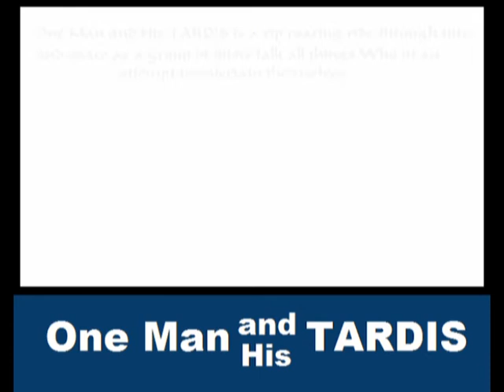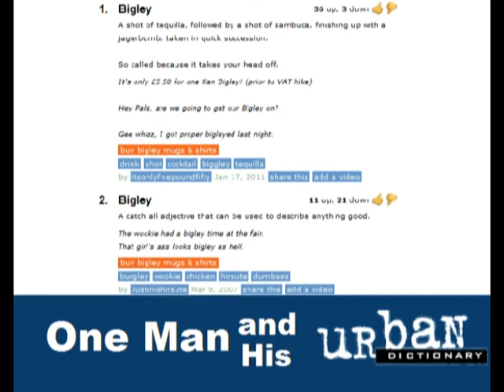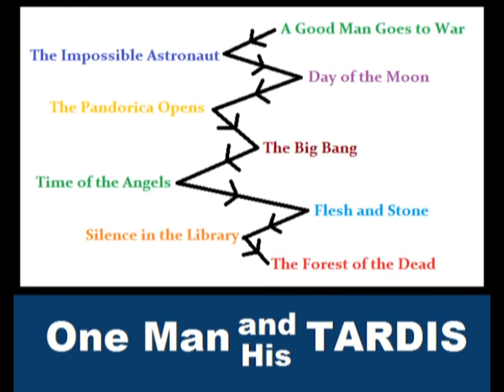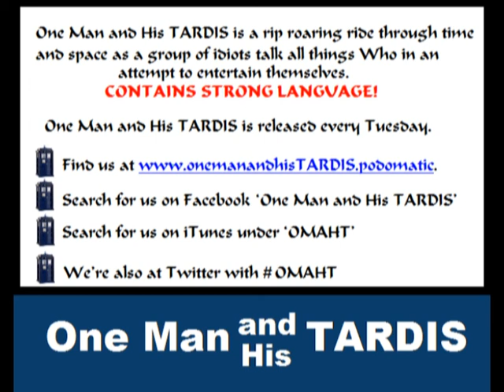OMAHT Extra Long Trailer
CONTAINS STRONG LANGUAGE! One Man and His TARDIS is a rip roaring ride through time and space as a group of idiots talk all things Who in an attempt to entertain themselves. CONTAINS STRONG LANGUAGE!

This is an extra long trailer containing some of our best bits from the first four episodes, which coincidently you can down load now from iTunes and podOmatic :)

If it brings a smile to your face then it was worth the hours I've put into it and please share it around.

One Man and His TARDIS is released every Tuesday.
Search for us on Facebook under 'One Man and His TARDIS'
Search for us on iTunes under 'OMAHT'
We're also at Twitter with OMAHT